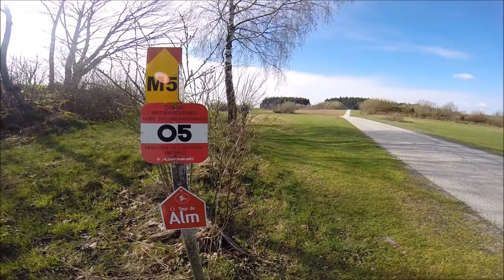Nord-Süd-Weitwanderweg 05: 4 Tage durchs Waldviertel - südwärts Kapitel 2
Am Weitwanderweg 05 vom Nebelstein zur Donau